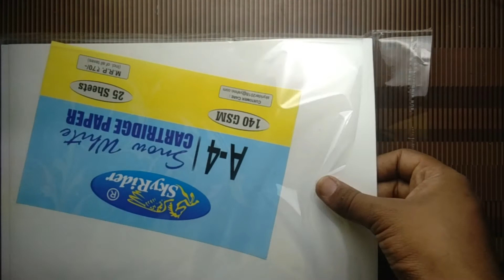Oil pastel drawing for Happy New Year | Grevil Jasani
Hello,

👉My Mic
👉Artline pencil
👉Bic Crystal Pens(Pack of 50)
👉My Doms colour pencil
👉My Apsara colour pencil
👉My oil pastel colours
👉My A2 size papers
👉My new mobile phone
👉My old Mobile phone
👉My Tripod